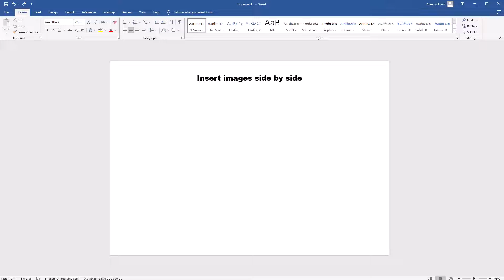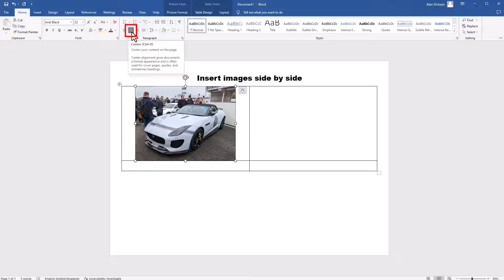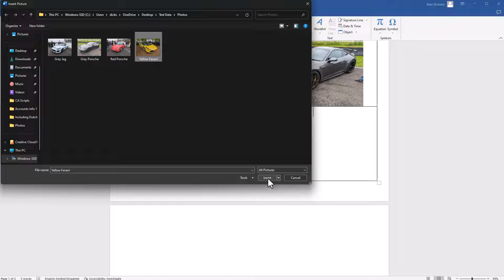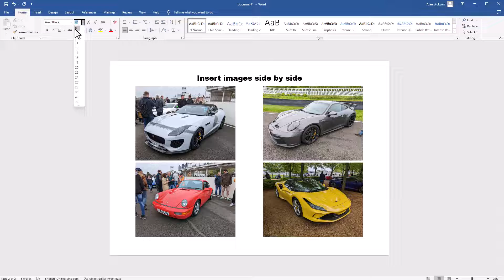How to put images Side by Side in Word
It can be difficult to line up images in Microsoft Word. In this video I will show you how to put images and photos next to each other in Word.